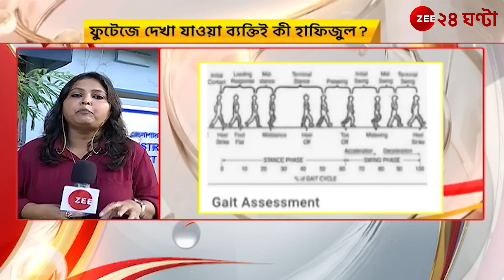Mamata Banerjee: মুখ্যমন্ত্রীর বাড়ির চত্বরে হাফিজুলই? প্রথমবার GAIT প্রযুক্তিতে মিলিয়ে দেখবে পুলিস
Mamata Banerjee: মুখ্যমন্ত্রীর বাড়ির চত্বরে হাফিজুলই ঢোকে? প্রথমবার GAIT প্রযুক্তিতে মিলিয়ে দেখবে পুলিস